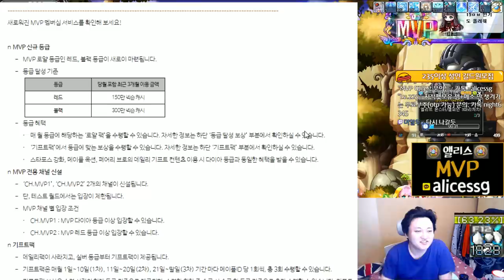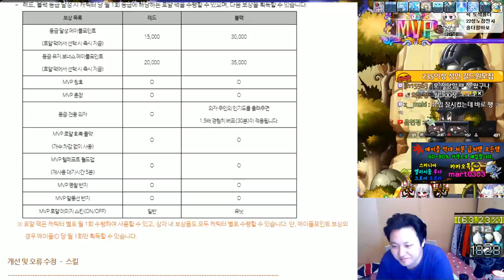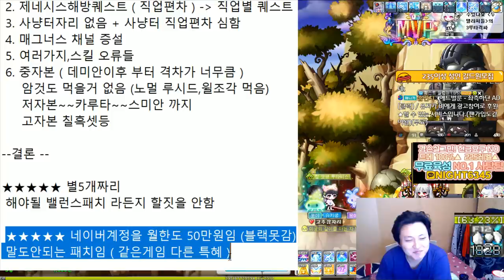테스트서버 패치 (( 먼치도 참지못한 패치 문제점 )) 견해 ( mvp 블랙 레전드 ) [메이플스토리 먼치]